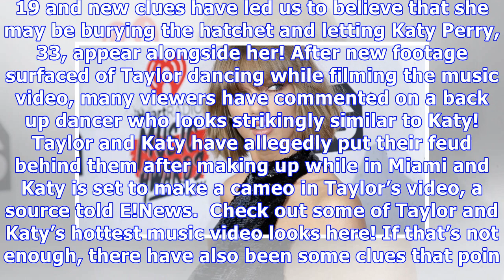Taylor Swift & Katy Perry To Debut Their Truce In Epic New Music Video? The Evidence